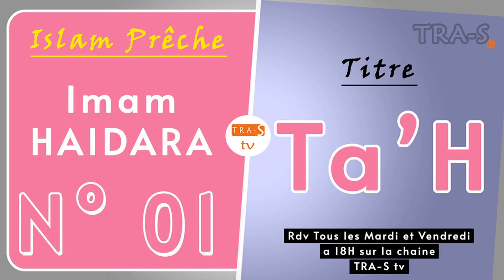🔴💡 CHERIF OUSMANE HAÏDARA | Prêche N°01 [ By TRA-S tv 💡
Rdv Tous les Mardi et Vendredi à Partir de 18H sur la Chaine